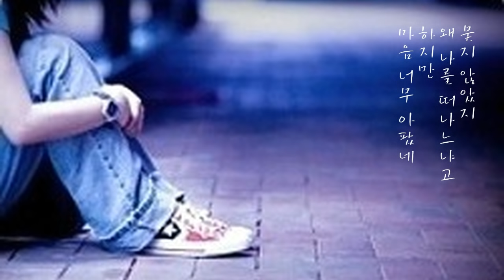산울림 - 회상 (1982年)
1982 산울림 8집. 작사/작곡:김창훈
길을 걸었지...